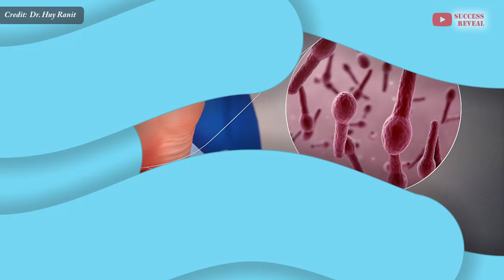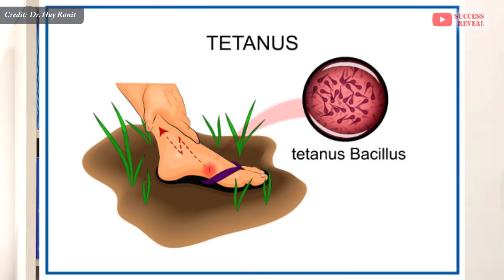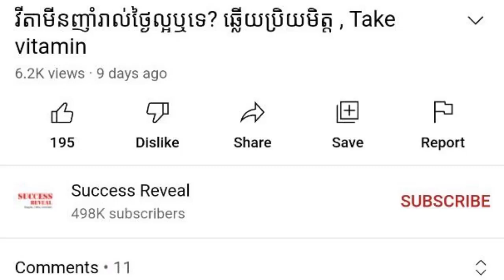ជម្ងឺតេតានូស និង ផលវិបាក , Tetanus and complications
In this video we want to show you about ជម្ងឺតេតានូស និង ផលវិបាក , Tetanus and complications , SUCCESS REVEAL

តេតាណូស គឺជា​ជំងឺ​ដ៏​ធ្ងន់ធ្ងរ​មួយ​ដែល​បង្ក​ឡើង​ដោយ​បាក់តេរី (Clostridium tetani) ធ្វើឲ្យ​ប៉ះពាល់​ដល់​ប្រព័ន្ធ​សរសៃប្រសាទ ជា​ហេតុ​នាំឲ្យ​មាន​ការ​កន្ត្រាក់​សាច់ដុំ និង​មាន​ការ​ឈឺចាប់​ខ្លាំង ជាពិសេស សាច់​ដុំ​ថ្គាម និង​ក។ បកស្រាយដោយវេជ្ជបណ្ឌិតឯកទេស ហ៊ុយ រ៉ានីត
ប្រភព៖ Dr. Huy Ranit - វេជ្ជបណ្ឌិតឯកទេស ហ៊ុយ រ៉ានីត

✡ ABOUT US ✡
.: Why We create SUCCESS REVEAL channel :.
1. To inspire, Motivate, create new entrepreneur
2. Share Business knowledge, Entrepreneurship, Success
3. Free Business Education Online